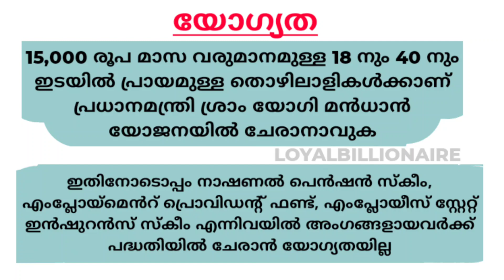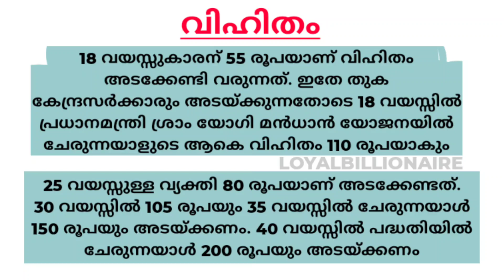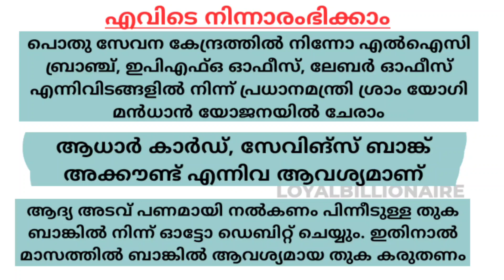ഏത് ജോലിക്കാർക്കും സർക്കാർപെൻഷൻ;മാസം 200രൂപ വിഹിതം അടച്ചാൽ 36000രൂപ പെൻഷൻ|Malayalam|Loyalbillionaire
pradhan mantri shram yogi mandhan yojana benefits in Malayalam
pradhan mantri shram-yogi mandhan yojana pension for the unorganised workers
pradhan mantri shram yogi mandhan yojana how to apply
how to close pradhan mantri shram yogi mandhan yojana
when was the pradhan mantri shram yogi mandhan yojana launched
pradhan mantri shram yogi yojana details
pradhan mantri shram yogi pension
pradhan mantri shram yogi mandhan yojana youtube
pradhanmantri mandhan shram yogi yojana